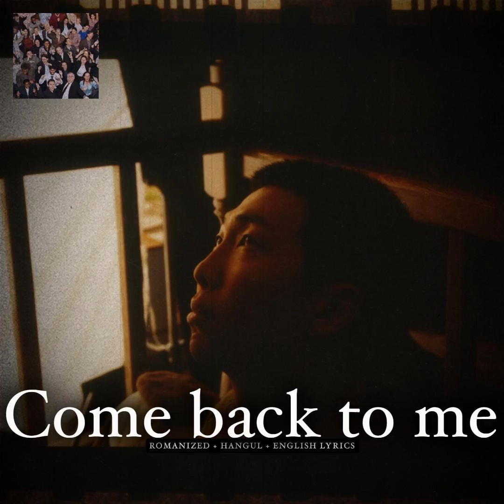RM 'Come back to me' [ROMANIZED LYRICS + HANGUL + ENGLISH TRANS]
RM 'Come back to me'
Official MV

• Artist : RM
• Song :  Come back to me
• Album :  Right Place, Wrong Person
• Released :  May 10, 2024